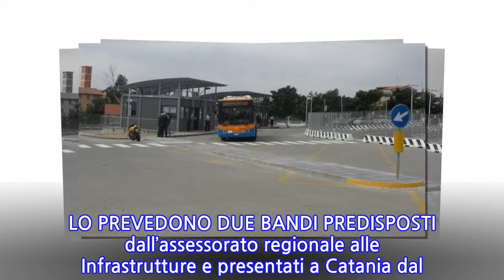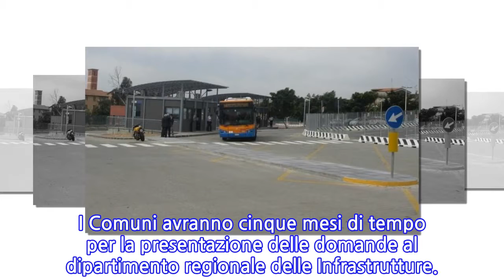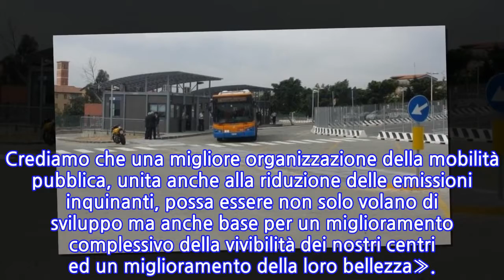Pronti 100 milioni per la creazione di parcheggi interscambio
Oltre cento milioni di euro stanziati dall’amministrazione regionale e finalizzati alla creazione di parcheggi di interscambio nelle Città di Palermo, Catania e Messina e nei Comuni con oltre 30 mila abitanti.